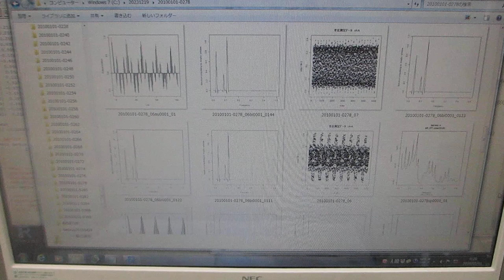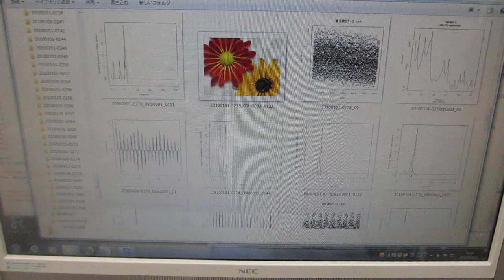超音波の音圧データ解析（超音波システム研究所）